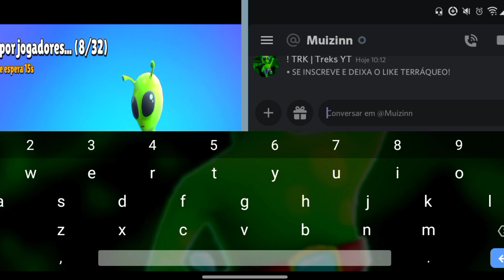🤯 COMO DAR ESPAÇO NO MOBILE NO STUMBLE GUYS • Treks •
🔴 QUER APREENDER PASSO A PASSO TODAS AS BURLAS DO STUMBLE GUYS!

🟢 Olá, sou o Treks, e eu faço vídeos de Stumble Guys de dicas, bugs e outras coisas sobre o jogo, muito obrigado.